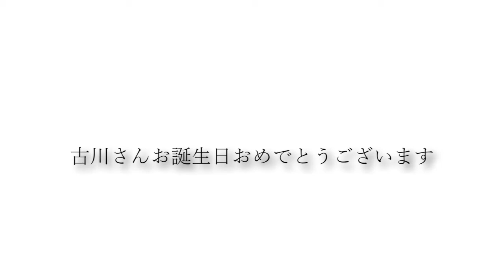古川さんお誕生日おめでとうございます